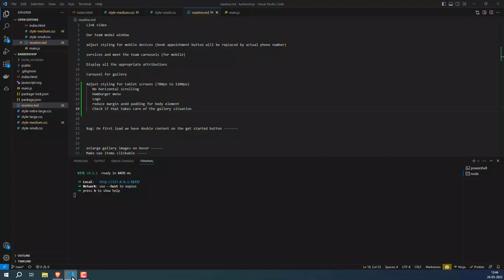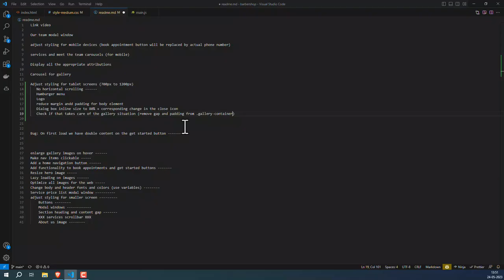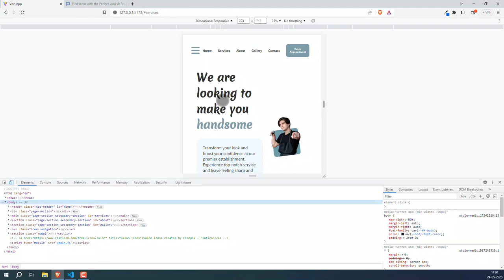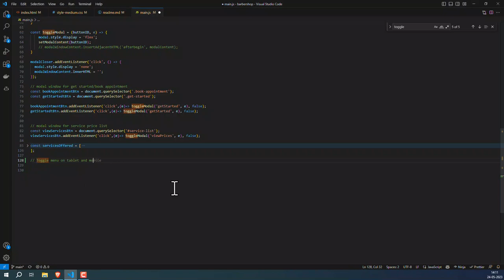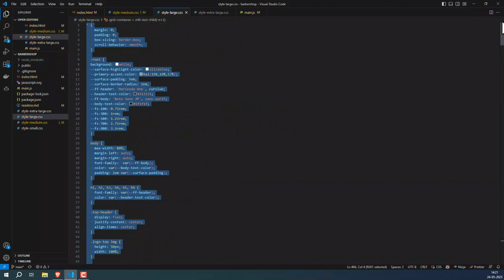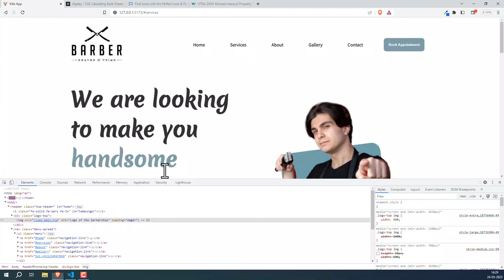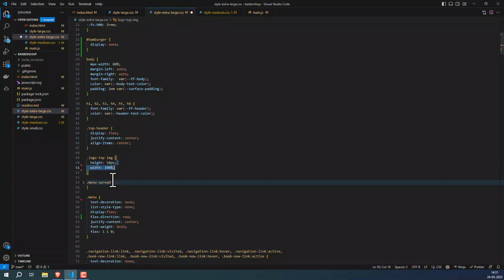Day 11 | Frontend development with ChatGPT | Website for local barbershop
ChatGPT, GPT 3.5, Frontend development, javascript, css, html, vite, how to make websites with chatgpt, how to design frontend websites

Music credits -